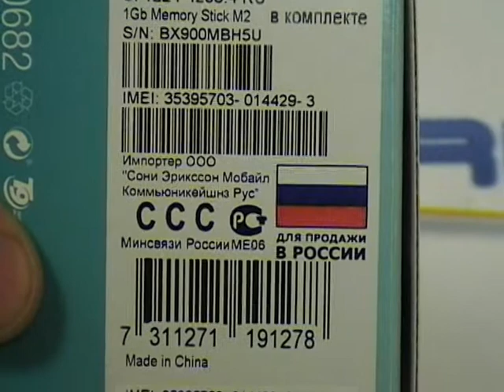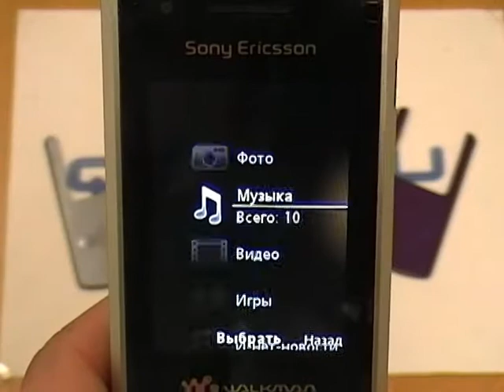Видео обзор Sony ericsson w508 Metal Grey от Quke.ru